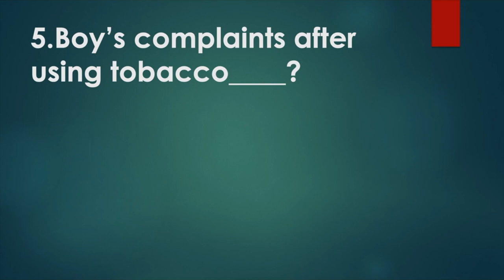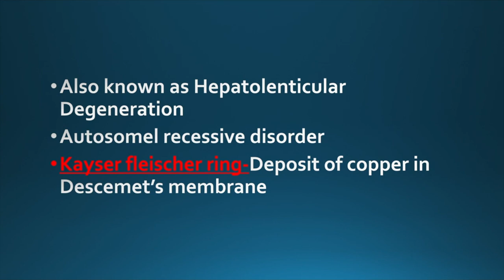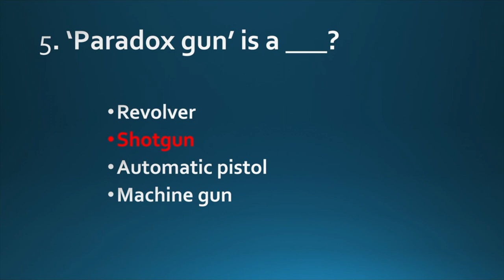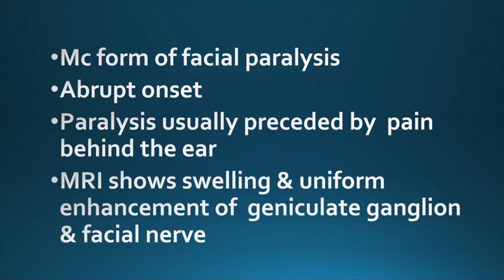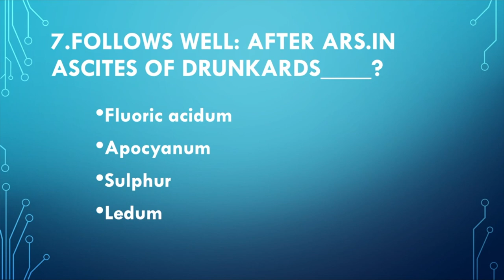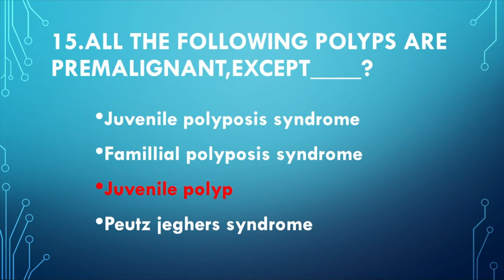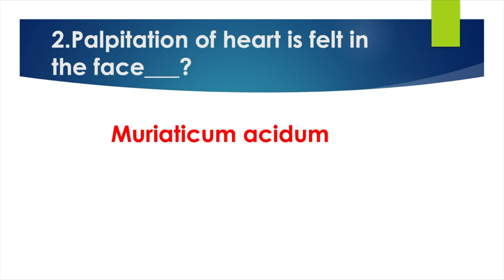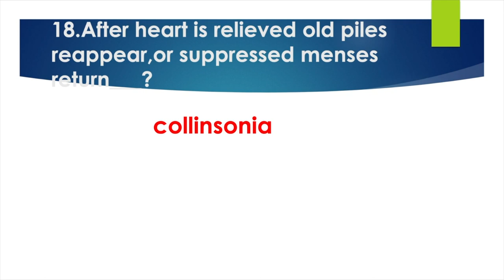Homoeopathy MCQS with Descriptions 15,Be ready for the next challenge..AIAPGET,UPSC,PSC,MO,NRHM,NAM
Homoeopathy MCQS with Descriptions Part 15,Be ready for the next challenge.. AIAPGET, UPSC, PSC, MO, NRHM, NAM etc
Reposted our popular videos combined for the benefit of our users.
Uploaded Date - 19 Sept 2020
More Exam Oriented Videos